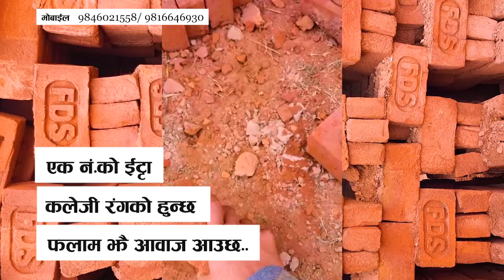Hardware Supplier ad